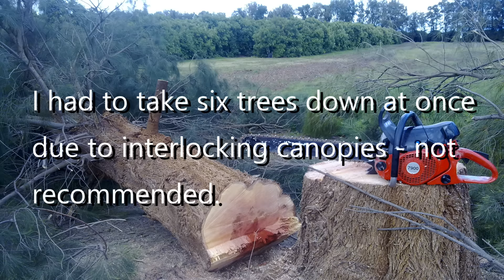Casuarina Falling 27/11/16 - Dolmar 7900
Just a few Casuarinas I had to fall today around a few structures. Had a few with interlocking canopies that were unsafe to fall individually so decided to take 6 down in one hit. Not recommended and frowned upon in some circles but had to be done in this case. Saw is a ported Dolmar 7900 built by Brad Snelling in the US. Saw has over 1200 hours on it and is still running well.